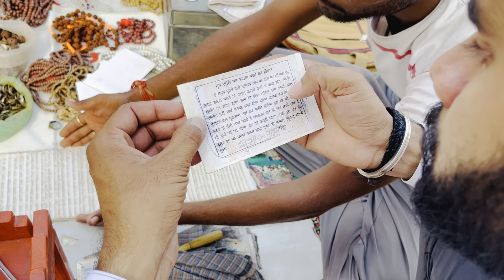इसने तो सच बता दिया ! 😱 || Prayagraj vlog || sangam | bade Hanuman | it's K2 world | allhabad